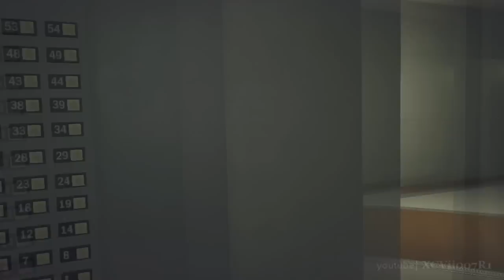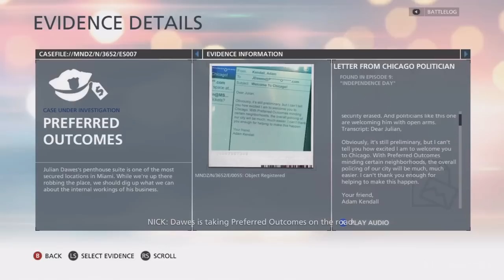Battlefield Hardline Gameplay Walkthrough Part 10 - Episode 9: Independence Day (All Evidence)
• Getting the Brute was a nightmare.  Breaking into a million dollar safe in the corporate HQ of a private security firm won't be much easier.

Suspects with Warrants:
6:20 - KELLY, Derek (Location: Plaza)
13:05 - STARNES, John (Location: Offices)

Evidence:
8:05 - Box of Books, Preferred Outcomes: Case File G - Evidence 2 (Location: Plaza)
9:20 - Staffing Chart, Preferred Outcomes: Case File G - Evidence 1 (Location: Lobby)
14:20 - Letter From Chicago Politician, Preferred Outcomes: Case File G - Evidence 3 (Location: Offices)
14:55 - Revenue Sketch, Preferred Outcomes: Case File G - Evidence 4 (Location: Offices)
18:05 - Notice of Transfer, Preferred Outcomes: Case File G - Evidence 5 (Location: Offices)
20:00 - Email from Dawe's Computer, Power Play: Case File E - Evidence 18 (Location: Offices)
21:10 - Photograph of Dawes' Wife, Preferred Outcomes: Case File G - Evidence 8 (Location: Offices)
23:55 - Bank Website, Preferred Outcomes: Case File G - Evidence 7 (Location: Penthouse)
24:50 - Photo of Dawes' Dying Wife, Preferred Outcomes: Case File G - Evidence 6 (Location: Penthouse)

Related Achievements/Trophies unlocked:
Some Damn Fine Fireworks - Complete Ep. 9: Independence Day
33:15 - Real Action Hero - Kill a criminal in Independence Day from mid-air after escaping the penthouse

I don't have Google+, so I can't reply to comments.  If you have a question, hit me up on Twitter.

Battlefield Hardline Description:
Los Angeles is embroiled in a drug war and officer Nick Mendoza has just made detective. Alongside his partner, veteran detective Khai Minh Dao (Kelly Hu), he follows the drug supply chain from the streets to the source. In a series of increasingly off-the-books cases the two detectives come to realize that power and corruption can affect both sides of the law.

BATTLEFIELD HARDLINE CAST:
Nicholas (Nick) Mendoza - Nicholas Gonzalez, Philip Anthony Rodriguez
Carl Stoddard - Travis Willingham
Khai Minh Dao - Kelly Hu
Julian Dawes - Benito Martinez
Tyson Latchford - Adam J Harrington
Tap - David DeSantos
Leo - Graham Shiels
Remy Neltz - TJ Storm
Marcus Boomer Boone - Eugene Byrd
Neil Roark - Mark Rolston
Dune Alpert - Alexandra Daddario
Tony Alpert - Fred Tatasciore

Developer: Visceral Games
Publisher: Electronic Arts
Writers: Rob Auten, Tom Bissell
Composer: Paul Leonard-Morgan
Engine: Frostbite 3
Platforms: Microsoft Windows, PlayStation 3, PlayStation 4, Xbox 360, Xbox One
Release date: March 17, 2015
Genre: First-person shooter
Mode: Single-player, multiplayer